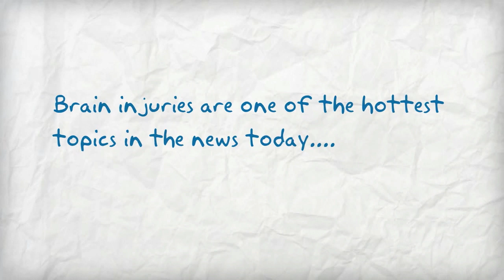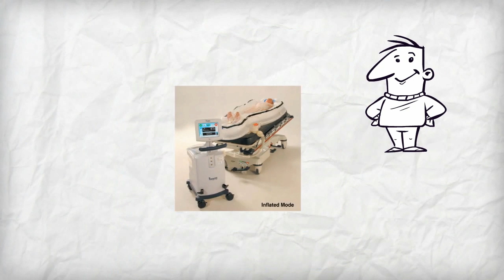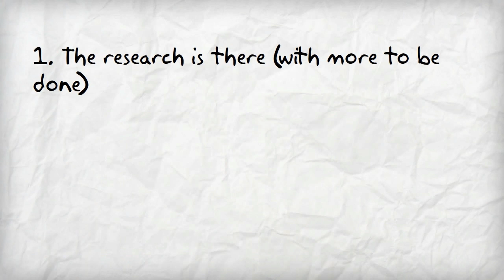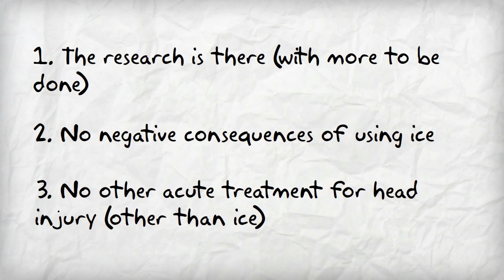Ice Your Head - Cryo Helmet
You ice every other part of your body after an injury, why not your head?

Right now there is no great treatment for severe or mild traumatic brain injuries (concussions).  Rest is the only recommended course of action.  Evidence shows that every hit counts -- in tackle football, women's soccer, ice hockey, baseball, martial arts, and in non-contact sports.  Trauma accumulates over time from repeated impacts.  Even the small hits during practice and games contribute.

Our approach uses cold therapy to treat some of the inflammation that occurs with these injuries.  The use of cold therapy is a rapidly growing field in medicine called "selective therapeutic hypothermia."

Migraine sufferers have used ice on their heads for decades, and stroke and cardiac arrest patients are experiencing better outcomes due to Therapeutic Hypothermia treatments.

Evidence indicates that cooling the brain reduces the inflammatory effects that occur from head trauma.